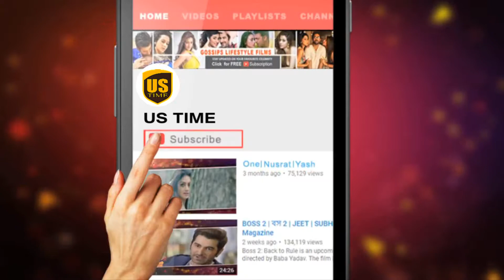Top 10 Beautiful Indian TV Actresses In 2018 - 2019 You Will Shocked After Watching This | US TIME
10. Shrenu Parikh
09. Rubina Dilaik
08. Jannat Zubair Rahmani
07. Nia Sharma
06. Hina Khan
05. Sanaya Irani
04. Aditi Bhatia
03. Aditi Rathore
02. Sonarika Bhadoria
01. Surbhi Chandna

💡 Relevent Search:
new list of top 20 most beautiful indian tv actresses in 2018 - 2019,
top 10 most beautiful tv actress 2017,
top 10 most beautiful indian tv serial actresses in 2017,
new list of top 15 most beautiful indian tv actresses in 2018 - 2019,
top 10 most beautiful indian tv serial actresses in 2018,
new list of top 10 most beautiful indian tv actresses in 2018,
Top 10 Most Beautiful Indian TV Actresses In 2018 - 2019 | You Will Shocked After Watching This | US TIME |